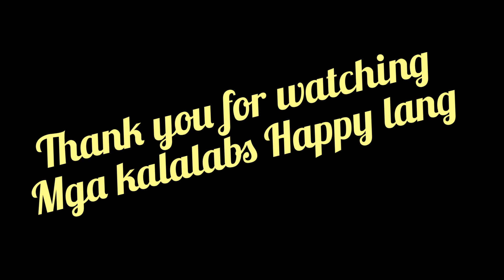male to female make-up trasformation (aj latorza vlog)Walang personal happy lang ganda ko no!!!!!